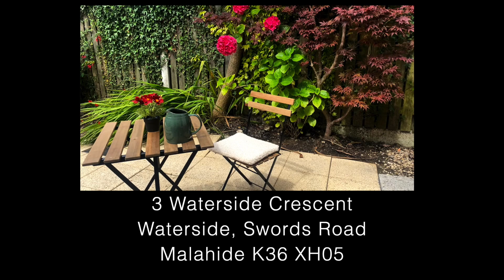3 Waterside Crescent, Waterside, Malahide, Co. Dublin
Bell Properties are proud to bring to the market this fabulous turn-key condition four/five  bed semi detached family home situated in this mature well sought after development convenient to both the charming villages of Malahide and Swords and only a stone's throw away from Dublin Airport and Airside Retail Park.